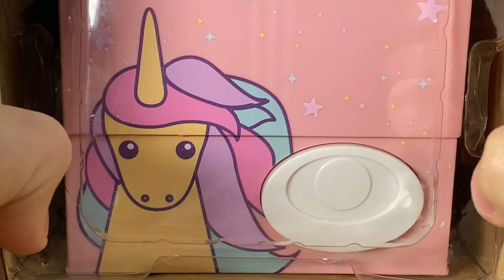Unicorn Coin Bank Auto